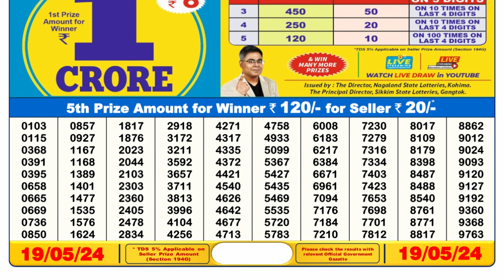🔴 Lottery Sambad Live 06:00pm 19/05/24 Day Nagaland State Dear Lottery Result Pdf Download